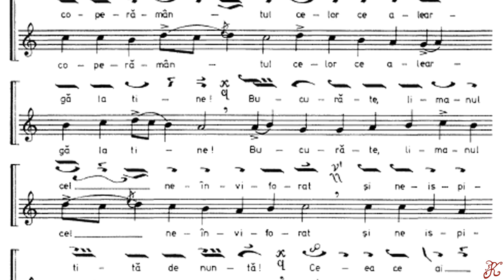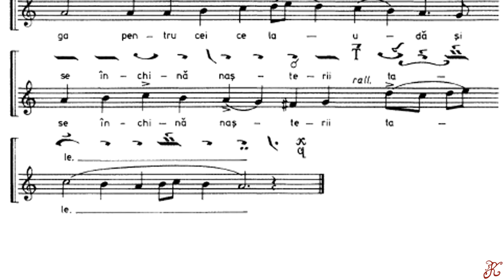Troparul Născătoarei glas 5, Vecernierul/Utrenierul Uniformizat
Troparul Născătoarei glas 5
Vecernierul Uniformizat pagina 185-186
Utrenierul Uniformizat pagina 201-202